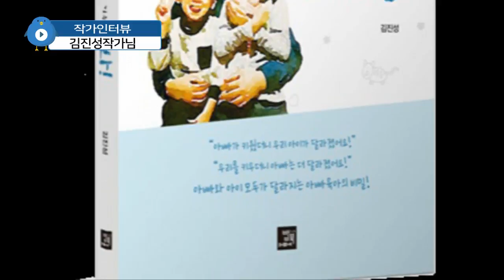아빠육아, 아빠, 잘 좀 키워줘 봐! 김진성 작가님 인터뷰(5-5) by 책먹는여자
아빠 육아를 추천하시나요?